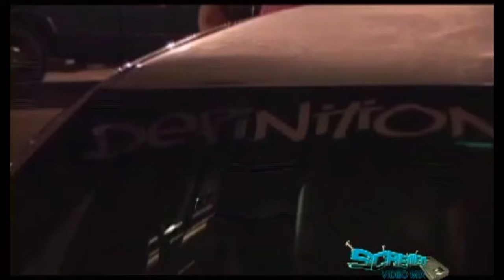Hata Proof Records - Ballin’ Smashin’ (Remix) (Screwed Video Mix)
From Screwed Video Mix 13 (2008)
Featuring Kriminal & Grade A of Choppaholix.